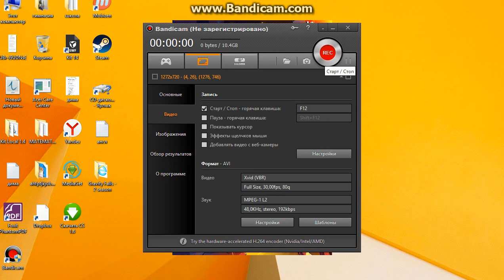Grayson and Dima первое видео